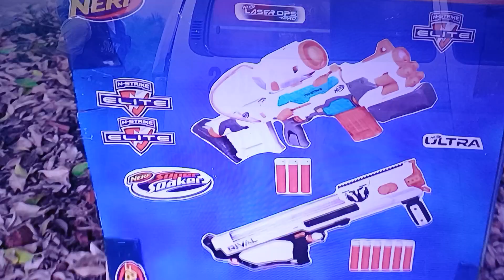Nefr Sezonul 40 Episodul 40